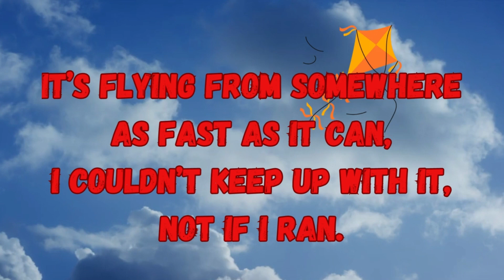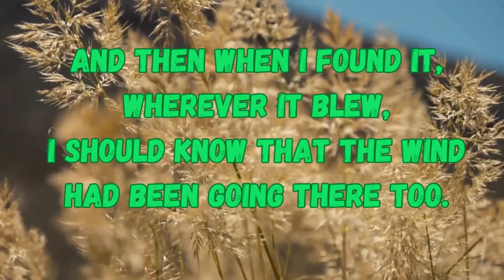Wind song | Wind on the hills | A world famous poem A.A. Milne | Kidsjourney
No one can tell me, Nobody knows, Where the wind comes from, Where the wind goes.